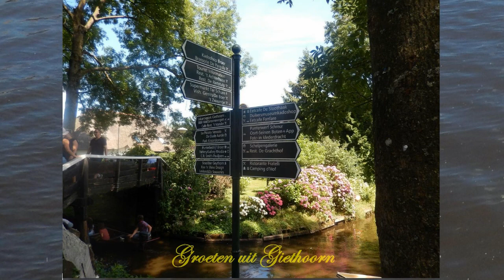Groeten uit Giethoorn 09.07.2017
Groeten uit Giethoorn